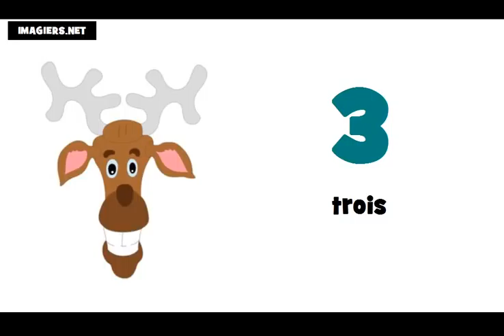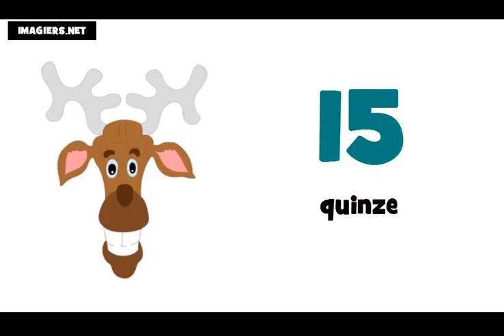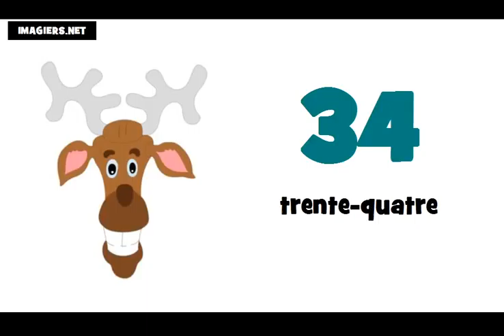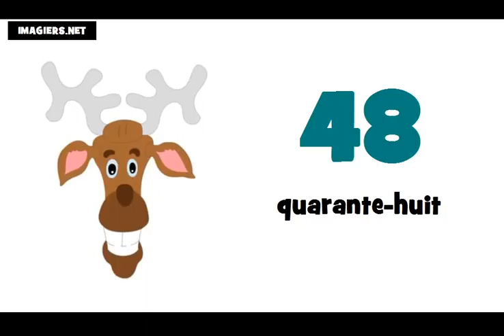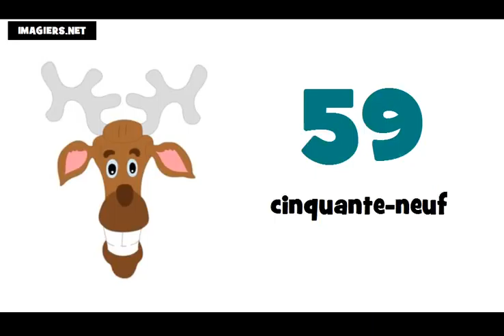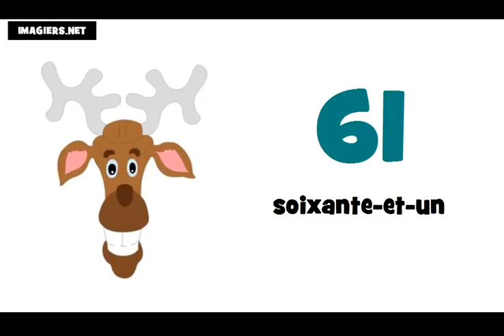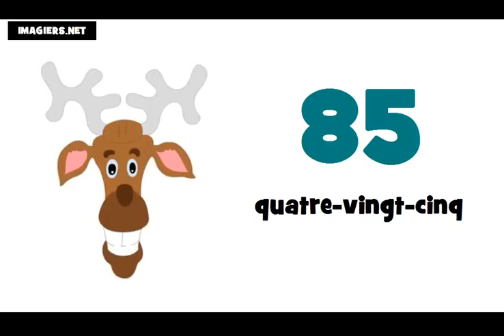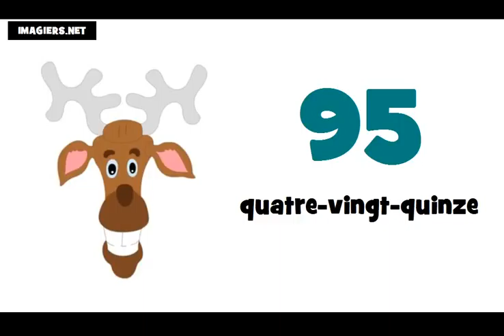学习法语 # 法国数=从0到100 de 0 à 100